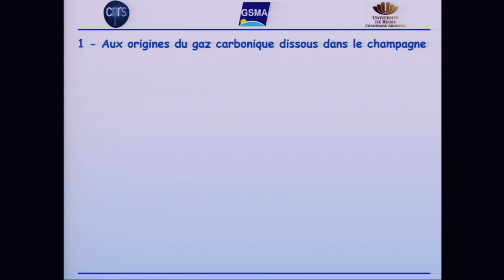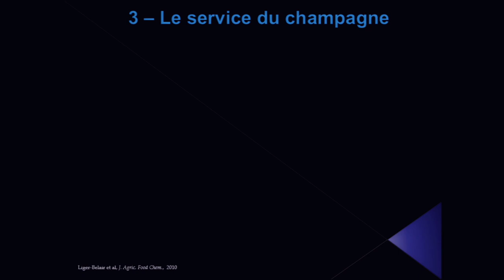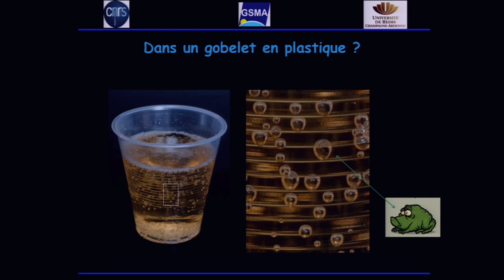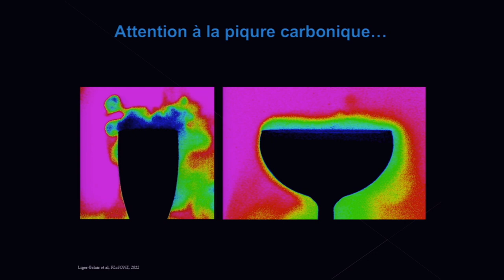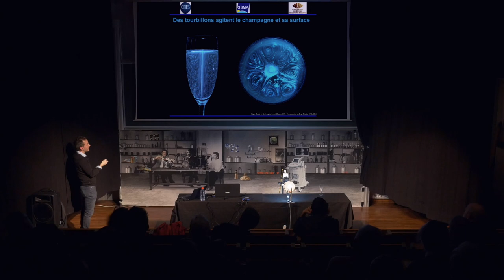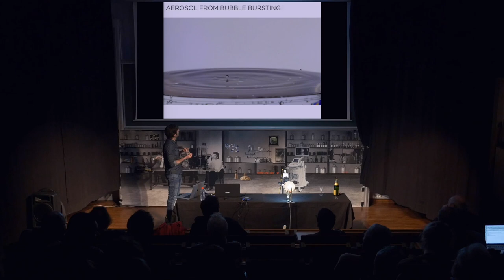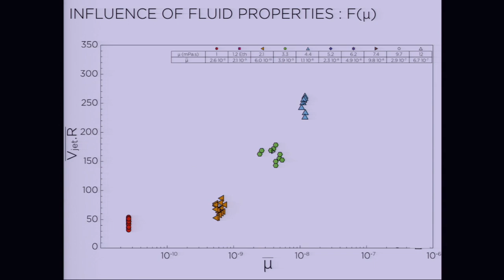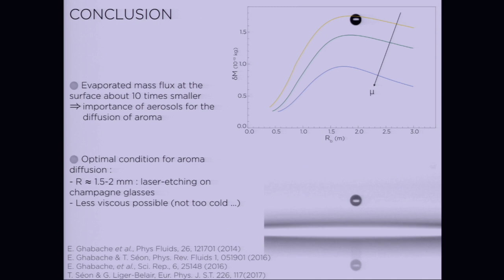Champagne ! La valse des bulles...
Les conférences expérimentales de l'Espace Pierre-Gilles de Gennes - 2018

Lundi 15 janvier 2018, de 18h30 à 20h

Gérard Liger-Belair (Institut Georges Chappaz, Université de Reims), Thomas Séon (Institut d’Alembert, UPMC)

Voilà maintenant une quinzaine d’années que nous étudions les processus à l’origine de la formation, de l’ascension et de l’éclatement des bulles du champagne et des vins effervescents.
Nous vous proposons une vue d’ensemble des phénomènes qui accompagnent une dégustation de champagne, depuis le débouchage de la bouteille, jusqu’à l’éclatement d’une bulle, en passant par le rôle essentiel du verre en dégustation !